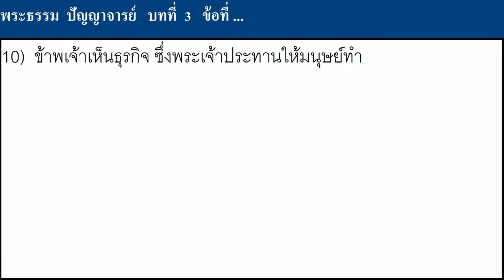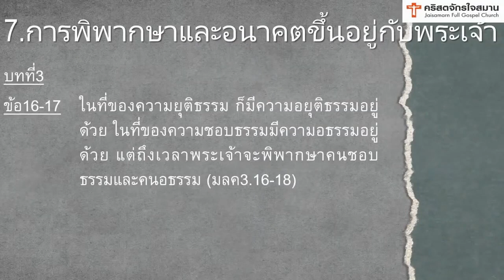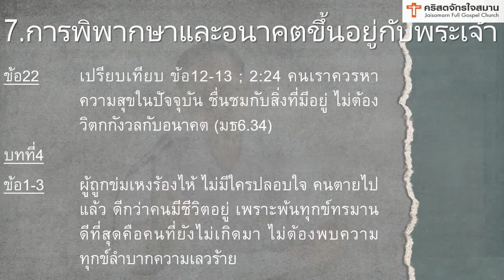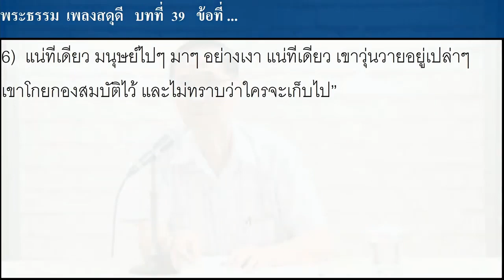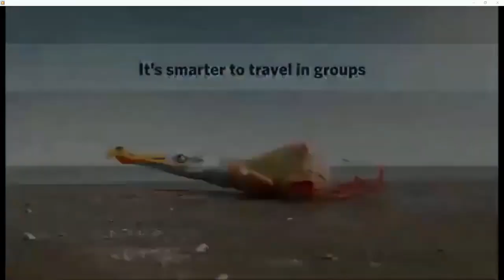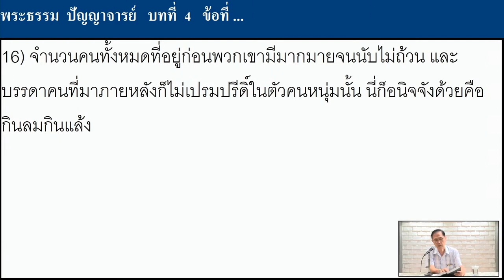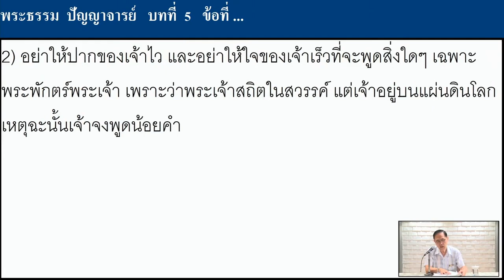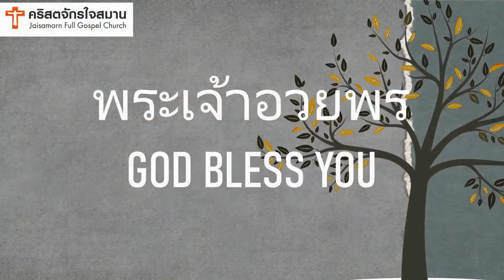ชั้นเรียนพระคัมภีร์ ปัญญาจารย์ "มุมมองชีวิต" ตอนที่ 2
สอนโดย ศจ.มนูญศักดิ์ กมลมาตยากุล
วันอังคารที่ 22 ก.ย. 2020 คริสตจักรใจสมานสุขุมวิท